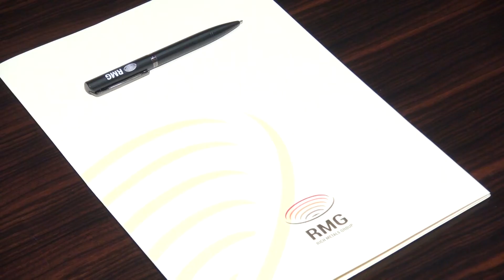მემორანდუმი RMG-ს და საქართველოს ტექნიკურ უნივერსიტეტს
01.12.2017 RMG-ს და საქართველოს ტექნიკურ უნივერსიტეტს შორის ურთიერთთანამშრომლობის მემორანდუმი გაფორმდა